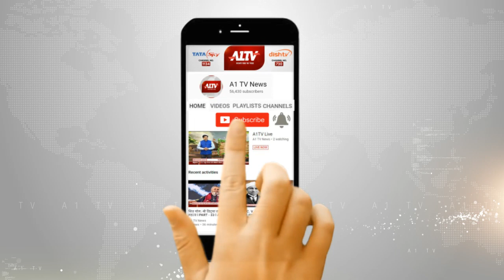राजस्थान में कोरोना मरीजों की संख्या हुई 14,314